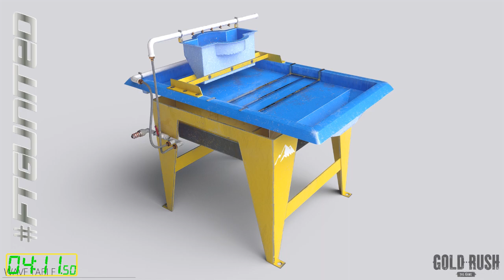WE FINISHED THE ROAD !!! DRILLIN' and HAULIN' | GOLD RUSH THE GAME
Welcome to the Livestream !! We finished our road so come check it out. We'll be laying out a new area of the claim to dig from. Welcome to Gold Rush The Game, Drillin and Haulin.

Love you guys and gals,

YOU'RE AWESOME !

The outpouring of support has been fantastic and humbling !!